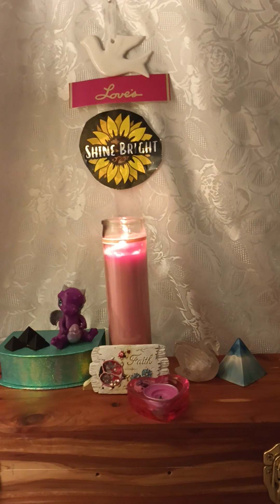X Chapter 🔟 The STRAIGHT and NARROW Way👣 Beyond Mortal Boundaries🕉️Part 2/4📜📜